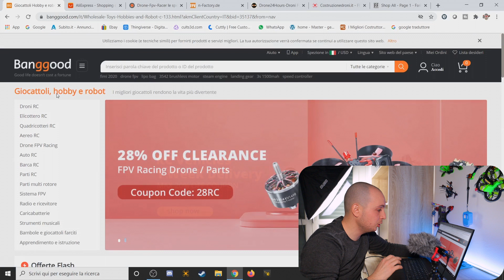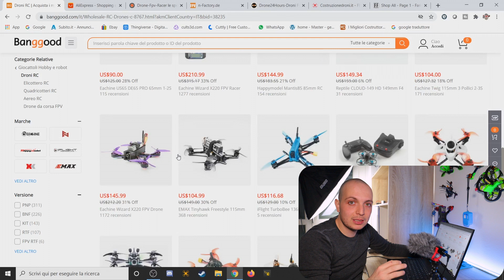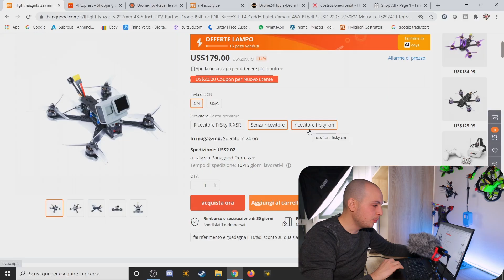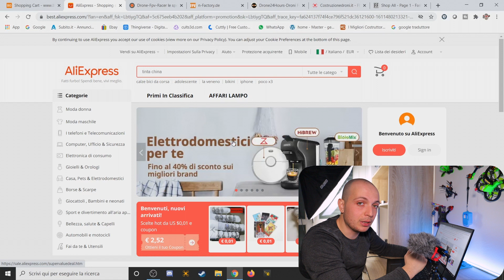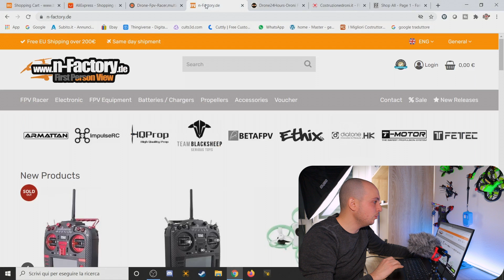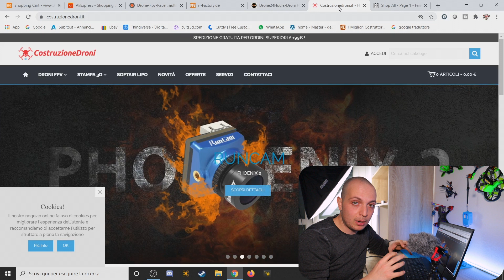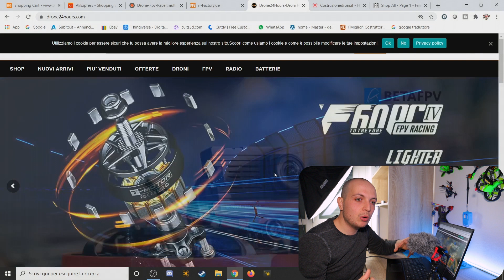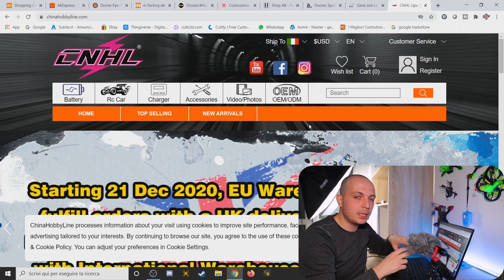COME E DOVE COMPRARE DRONE FPV | Siti italiani - Europei - Cinesi | SITO PIU ECONOMIO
Vuoi entrare nella Community e supportarmi in maniera Attiva?

Vediamo che differenze ci sono confrontando i vari store On-line.
Le differenze ci sono!!

🙏 Acquistando da questi Link Potrete supportare il Canale 🙏

🔴Il miei radiocomandi🔴👇👇👇
TBS TANGO 2 da drone24hours sconto 10% primo Acquisto coupon "drone10" (spedizione velocissima)
FRSKY da Banggood (Ottimo prezzo)
FRSKY  da Drone24hours sconto 10% primo Acquisto coupon "drone10" (spedizione velocissima) :
BATTERIA PER FRSKY QX7

🔴PC Gaming🔴👇👇👇
Hp OMEN

🔷Tutte le riprese sono state fatte con queste🔷 👇👇👇
INSTA360 ONE R
DJI OSMO POCKET